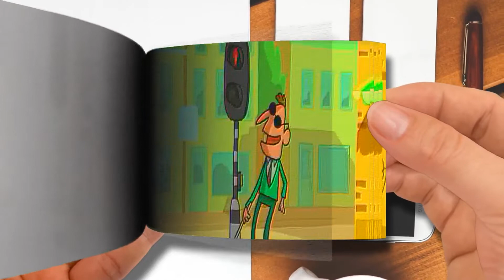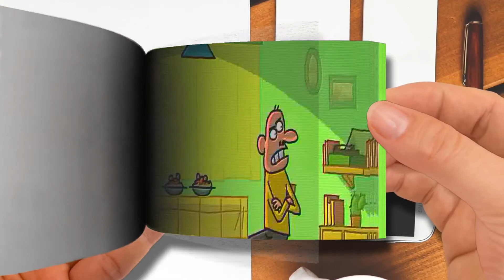Cartoon Box Catch Up 14 - The BEST of Cartoon Box - Hilarious Cartoon Compilation - Marilyn Monroe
🌈 FlipBook Frame Order
Thanks! 💖💖💖💖💖